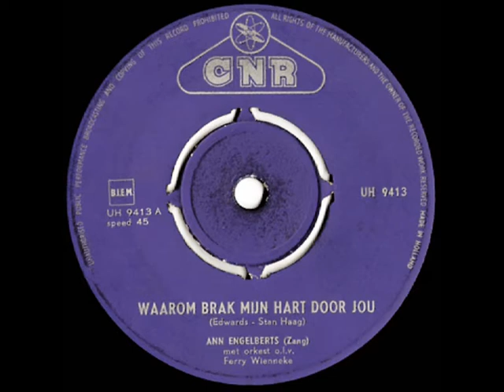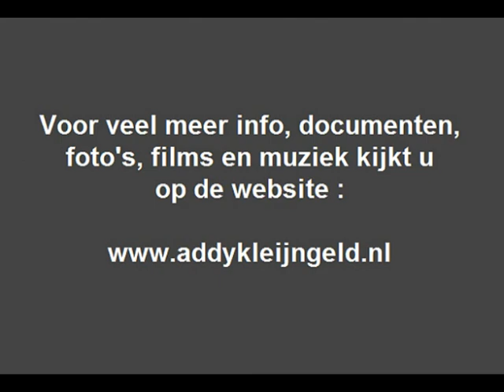Ann Engelberts - Waarom brak mijn hart door jou ( 1960 )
Een tweede nummer van zangeres Ann Engelberts, het nummer verscheen op een single die in 1960 op de markt kwam, dit gebeurde onder leiding van producer Addy Kleijngeld.

Een beetje een "vreemd" stuk misschien ( als je het voor de eerste keer hoort ) tenminste zo verging het ons, maar toch is het een apart en bijzonder stuk met toch wel de nodige charme.

Het is overigens een vertaalstuk dat door Sarah Vaughn werd opgenomen, in latere jaren gecoverd door o.a Maureen Evans en Dottie West .. en nu hier in de Nederlandstalige uitvoering dus.

De single hebben we mogen lenen van Jasper Scholten, de plaat was niet in erg beste staat, maar na het digitaliseren hebben we het zo goed mogelijk opgeknapt en gerestaureeerd.

Ook weer niet te veel, we mogen uiteindelijk best horen dat het van 55 jaar oud vinyl afkomstig is, bovendien zijn we allang blij het aan onze collectie van en over Addy Kleijngeld te kunnen toevoegen.

Ann Engelberts was een gospel en jazz-zangeres, ten tijde van deze opname een jaar of zeventien, verder was zij te horen als vocaliste bij het orkest van John Kristel, ze was gehuwd met de bassist van "The blue Diamonds".

Originele titel : "Broken hearted melody"

Tekst en muziek : Sherman Edwards

Uitgave : CNR grammofoonplaten

Plaatnummer : UH 9413 ( zie  label )

Orkestleiding : Ferry Wienneke